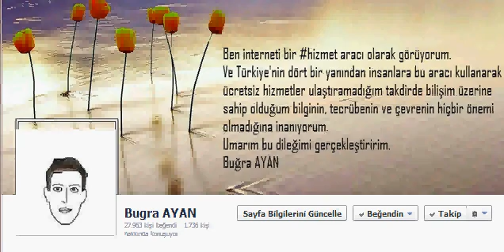KPSS Mp3leri Osmanlı Devleti Dağılma Dönemi